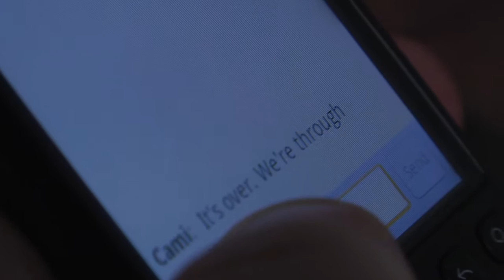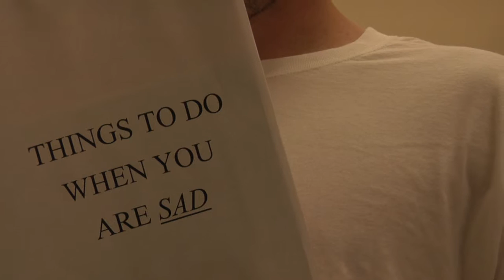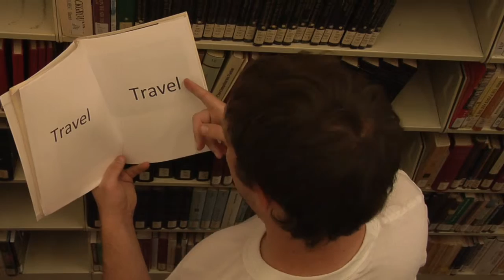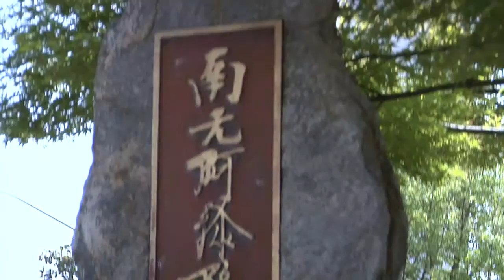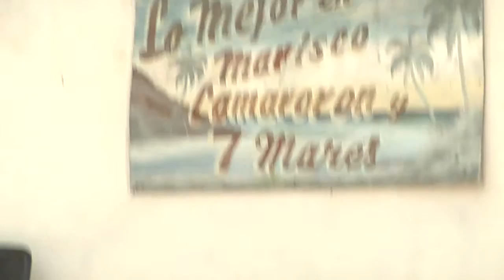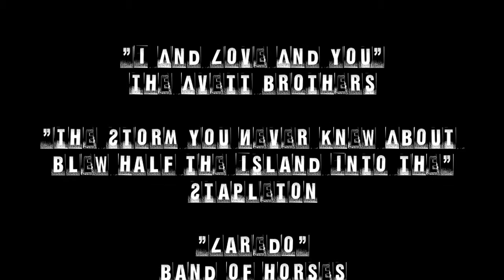First Love: A Short Film (Filmed in Fresno, CA)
A short film I did for my Cinematography class. It was a take on a silent film (i.e. no dialogue) but music and sound fx were used. The music used was certain songs that I felt created the right mood. ALL FOOTAGE WAS FILMED IN FRESNO, CA. It's amazing what locations you can find if you look around you.

Songs: I and Love and You - The Avett Brothers, A Storm You Never Knew About - Stapleton, Laredo - Band of Horses,  Into the Mirror - Minus the Bear, Winds of Change - The Kinzie Affair, Sweet Disposition - The Temper Trap